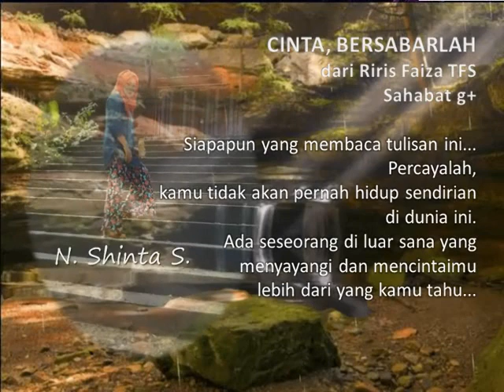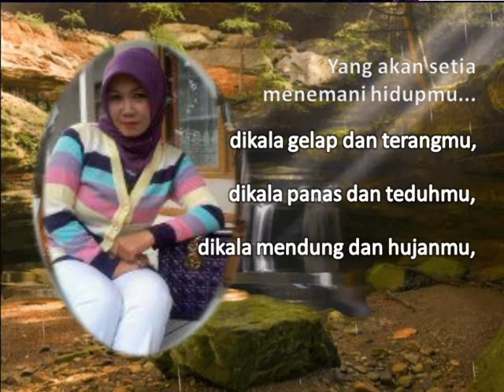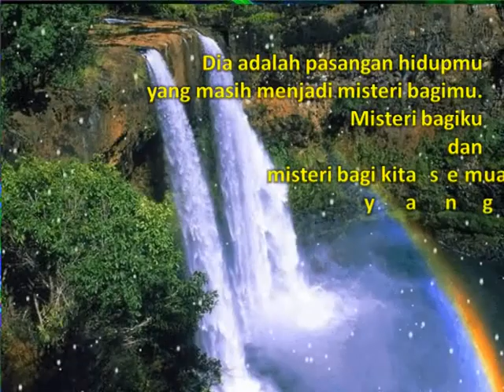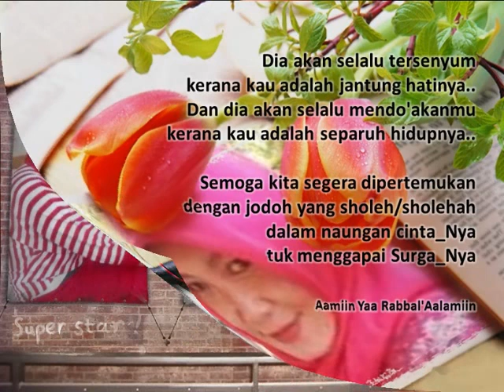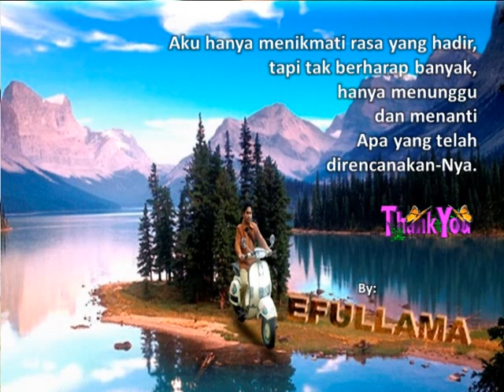Lagu Lawas "RELA" Andi MM Nana by efullama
Lirik Lagu "Rela"
Andi Mariem Matalatta

Oh...
Ijinkanlah aku menyayang dirimu
Walaupun tak pantas ku mencintaimu
Ijinkanlah...
Agar aku tetap bersamam
Mendampingimu, kemanapun ku ikut denganmu

Oh...
Biarkanlah aku selalu disisimu
Menggayunkan tanganku di lenganmu
Biarkanlah...
Biar aku lelap dipundakmu
Engkau usapkan jemarimu membelai rambutku

Reff :
Daku Rela menyerahkan seluruh hidupku

Walaupun berjuta rintangan menghalangi tulus cintaku
Daku rela...
Mengorbankan jiwa dan raga
Membagi duka derita, mengisakan tangis bahagia
Dalam pelukan, dalam belaian, asal bersamamu
Oh Tak akan kubiarkan, Cinta kita terpisahkan
Oh sambutlah tanganmu, sampai mati bersamaku...

Back to #